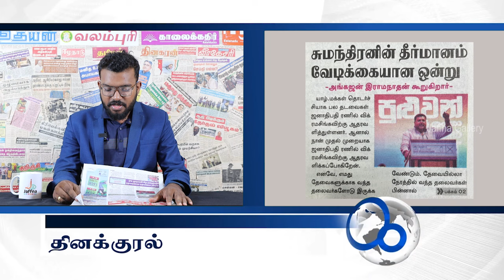இலங்கையின் இன்றைய 08.09.2024 பத்திரிகைச் செய்திகள் Today_JaffnaNews @jaffnagallery